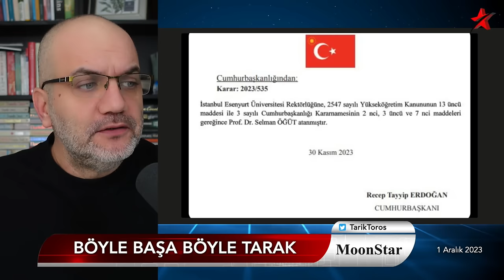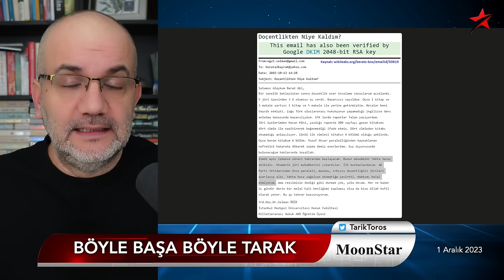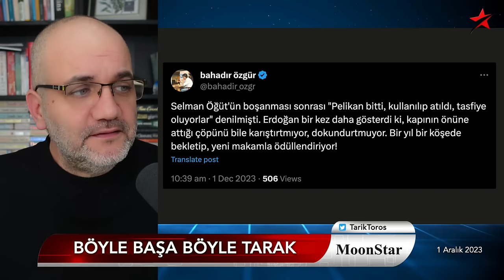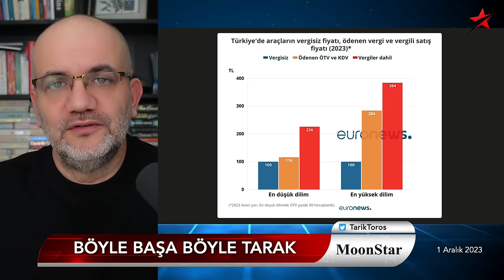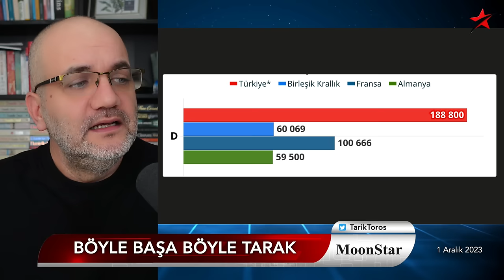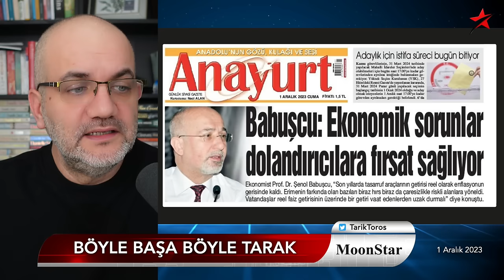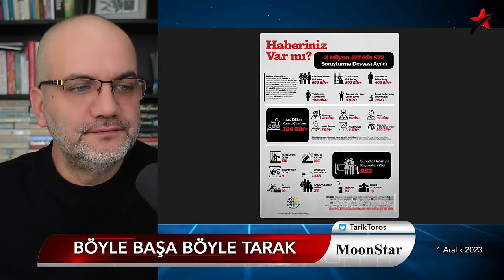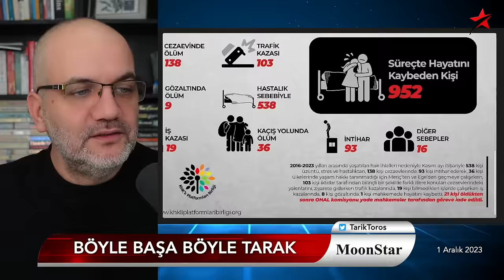Bu yayın Türkiye'de yapılamaz: Pelikan, nasıl rektör oldu? | Tarık Toros | Manşet | 1 Aralık 2023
1 Aralık 2023

• Bu yayın Türkiye'de yapılamaz:
• Pelikan, nasıl rektör oldu?
• Böyle başa böyle tarak..
• Beyaz Toroslu tehdit, bilindik isimden..
• NYT: İsrail, 7 Ekim'i biliyordu
• ABD: Gazze direnişi Türkiye'den finanse edildi
• İklim zirvesi hikaye, karikatür şahane..
• Uçağın kapısında bekletilen lider olayı..